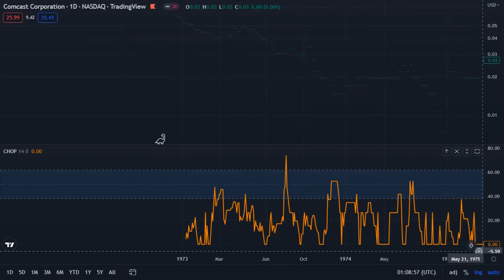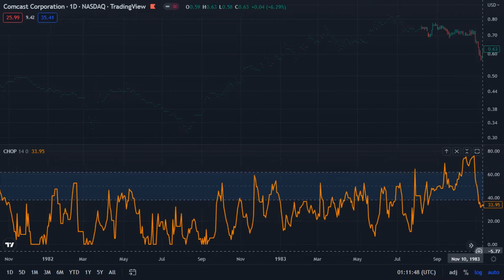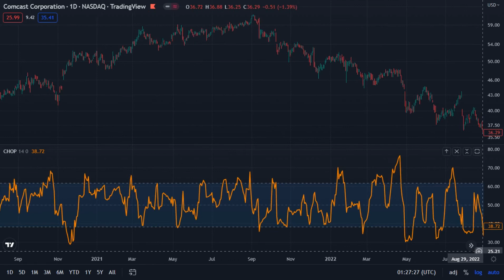ComCast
ComCast Corporation _ NASDAQ